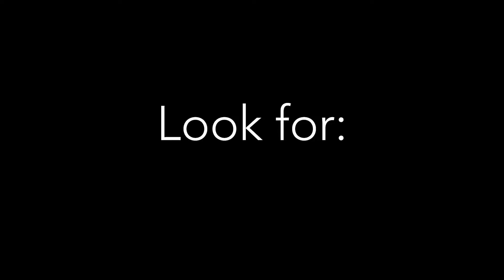Springs Field Guide - Grey snapper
More information about the Grey snapper and other spring fish species can be found on the Florida Springs Institute Springs Field Guide tool